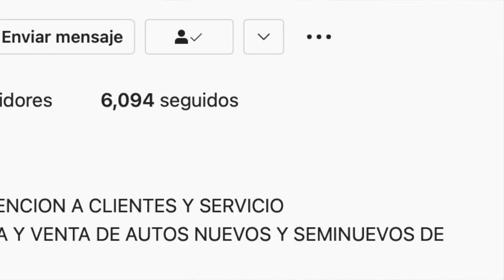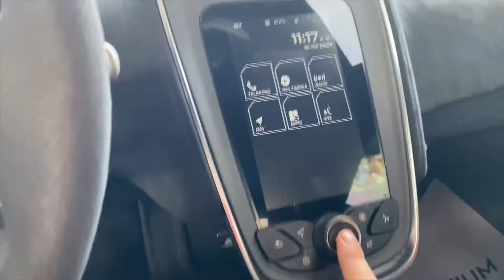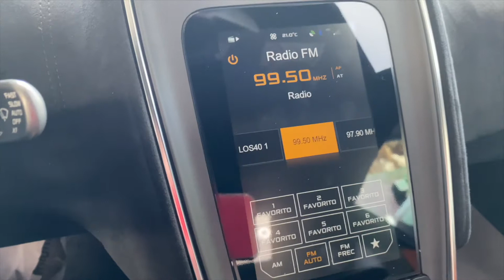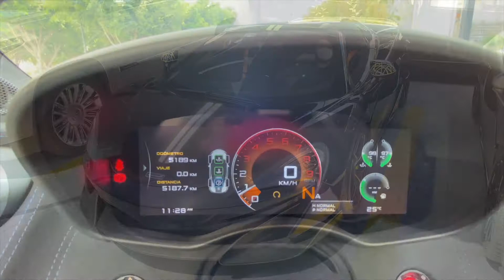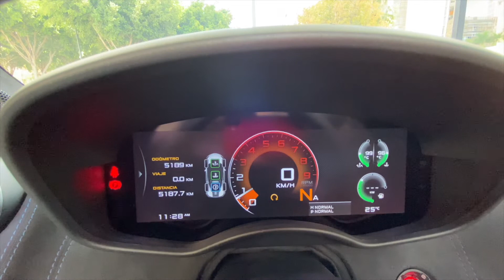Mclaren 600LT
Bienvenido a un emocionante encuentro con la velocidad y el lujo en nuestro canal! En este episodio, te sumergirás en el mundo vertiginoso del McLaren 600LT, donde la elegancia se encuentra con la potencia desenfrenada.

Descubre la esencia de la deportividad elevada mientras exploramos el diseño aerodinámico y la ingeniería de vanguardia que hacen del 600LT una obra maestra sobre ruedas. Desde su exterior esculpido hasta el rugido de su motor, te llevaremos en un viaje lleno de emociones.

Analizaremos en detalle cada curva y cada aceleración, revelando los secretos que hacen que este automóvil sea una maravilla de la ingeniería.

Prepárate para una experiencia donde la elegancia se encuentra con la velocidad, y el McLaren 600LT se convierte en la estrella indiscutible. ¡No te pierdas este episodio lleno de adrenalina y estilo! 🚀🏎️.